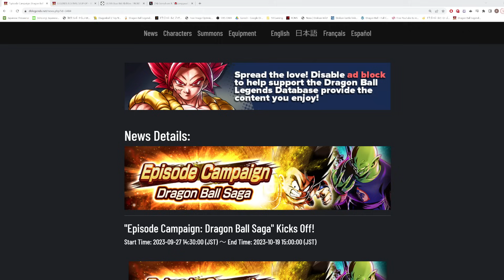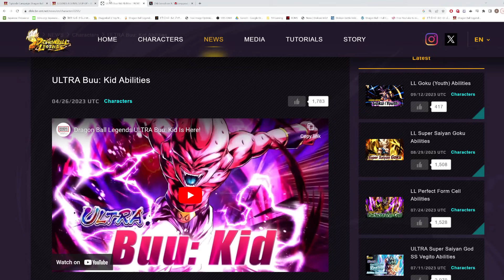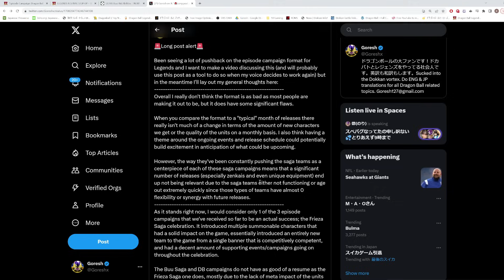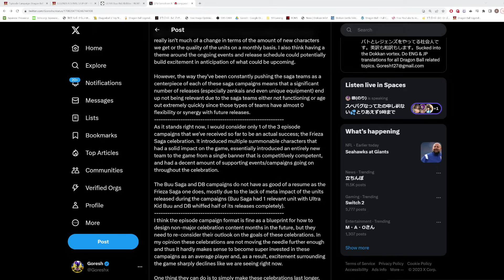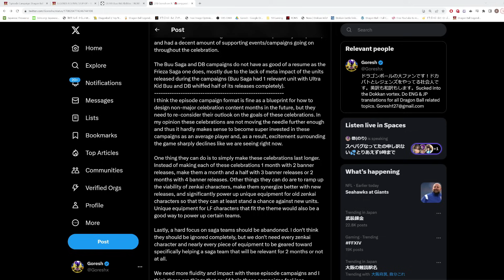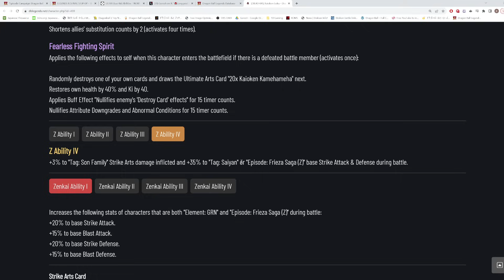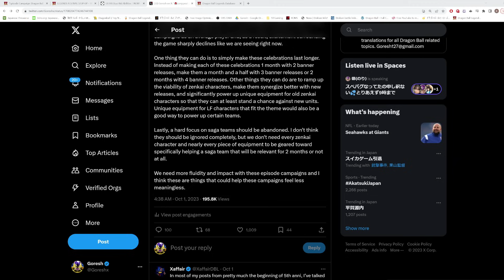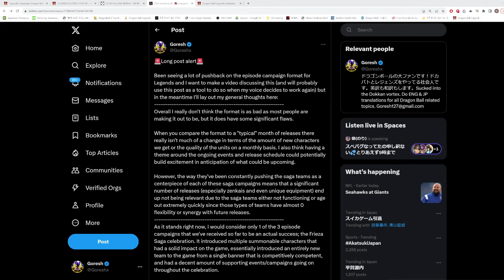(Dragon Ball Legends) DOES THE EPISODE CAMPAIGN FORMAT NEED TO BE ADJUSTED?